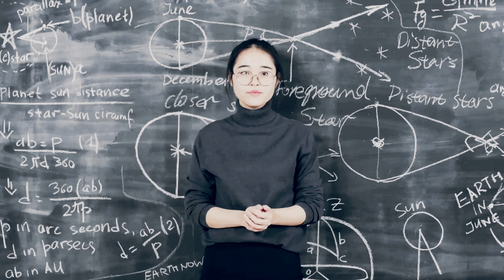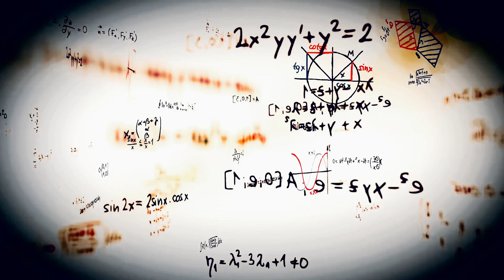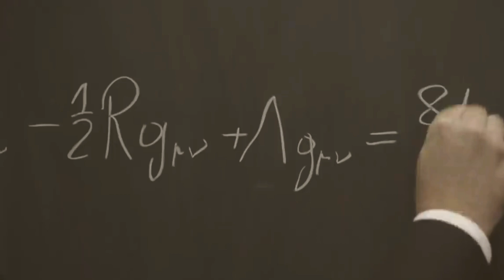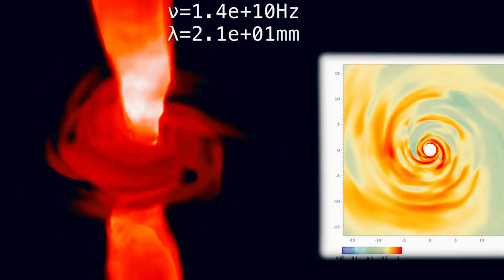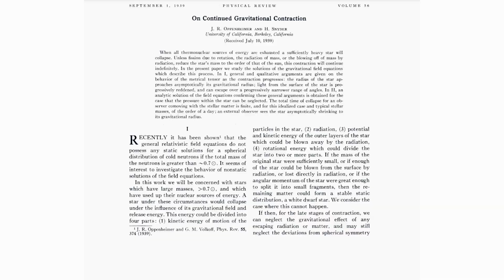EVRENDE HİÇ KARA DELİK YOK ! | Fotoğrafını Çektiklerimiz de Dahil..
Bu videoda, kara delikler hakkında bilinmeyen ya da genellikle yanlış bilinen 7 farklı özelliklerini ve evrende neden kara delik bulunmadığını detayları ile anlatıyorum.

➤ VİDEO İÇERİĞİ

Kara Deliklerin Matematiksel Keşfi

Einstein 1915'te Genel Görelilik Teorisi'ni yayınladı ancak kara deliklerin matematiksel varlığı, 1916'da Schwarzschild tarafından çözülen alan denklemleriyle ortaya çıktı. Yıllar sonra Oppenheimer ve Snyder, yıldızların yerçekimi nedeniyle kara deliklere çökebileceğini gösterdi.

Kara Delik Oluşumu Farklı Yollarla Gerçekleşebilir

Yıldız çökmeleri kara delik oluşturmanın bilinen yolu olsa da, mikro yoğunluklara sahip bölgeler veya süper kütleli kara delikler gibi başka senaryolar da vardır. Orta kütleli kara delikler ise hâlâ bir muamma.

Galaksiler Kara Deliklerin Etrafında Dönmez

Süper kütleli kara delikler galaksilerin merkezinde olsa da, galaksiler kara delik etrafında dönmez. Galaksiler kendi kütle çekimi sayesinde bir arada tutulur. Sagittarius A* kara deliği Samanyolu'nun toplam kütlesinin sadece küçük bir kısmını oluşturur.

Kara Delik Fotoğrafları Hakkında Gerçekler

Çekilen kara delik fotoğrafları, kara deliğin kendisini değil, birikim diskinden gelen radyo emisyonlarını gösterir. Görüntüler, VLBI yöntemiyle elde edilen radyo dalgaları verilerinden oluşturulmuştur.

Kara Delik Yörüngesinde Gezegenler Olabilir

Güneş kara deliğe dönüşseydi Dünya, yörüngesini korurdu. Ancak Güneş ışığı yok olduğu için Dünya hızla soğur ve yaşam sona ererdi. Tüm bu etkiler kara delikten değil, ışığın yokluğundan kaynaklanırdı.

Kara Deliklere Yaklaşmak Mümkündür

Kara delikler, sanıldığının aksine madde yakalama konusunda daha verimli değildir. Küçük kara deliklere yaklaşmak daha tehlikeliyken, süper kütleli kara deliklerde gelgit kuvvetleri azalır ve daha güvenli bir şekilde yaklaşmak mümkündür.

Evrenin Gerçekliğinde Kara Delikler

Kara deliklerin oluşumu, gözlemcilere göre farklılık gösterir. Bir yıldız, kendi referans çerçevesinde hızla kara deliğe çökerken, dış gözlemciler için bu süreç sonsuz zaman alır. Bu nedenle, kara delikler aslında Zeno paradoksunun astrofiziksel bir versiyonudur.